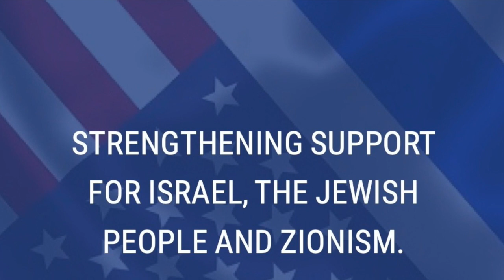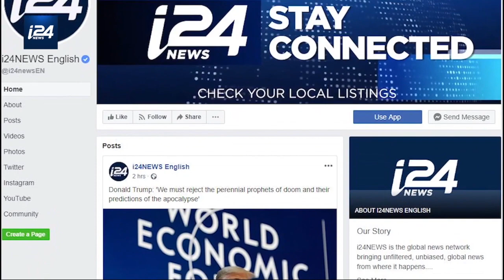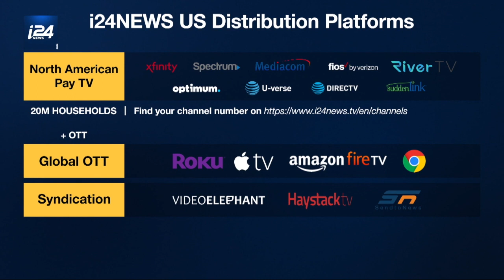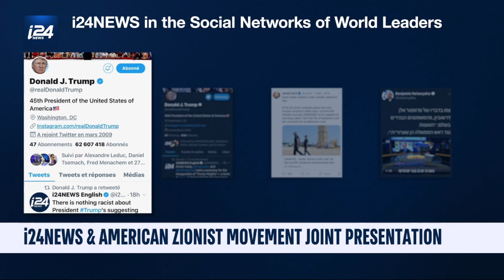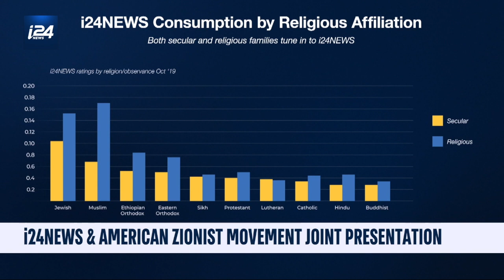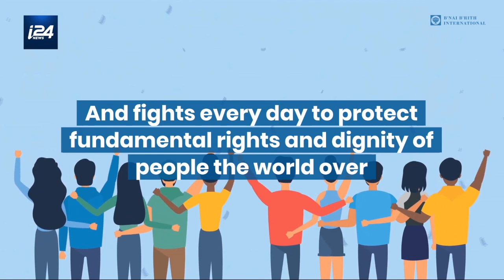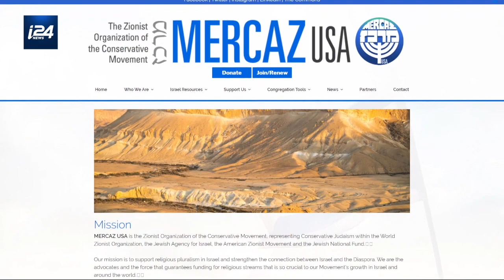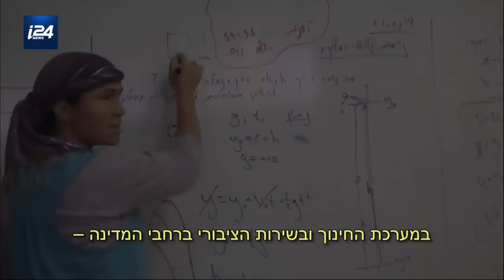i24News Spotlight on The American Zionist Movement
Spotlight on The American Zionist Movement and it’s constituent Zionist Organizations throughout the US

On behalf of Richard D. Heideman, President of AZM and Frank Melloul CEO and Founder of i24News

This one hour presentation was held in collaboration with i24News, the Global News Network that keeps you connected to Israeli and Middle East news, culture, politics, technology, and more.

Five AZM Organizations Featured:
B’nai B’rith International
Hadassah - The Women’s Zionist Organization of America
ARZA
MERCAZ USA
Religious Zionists of America - Mizrachi
Habonim Dror NA

The program, which was conducted via Zoom, included i24news top personnel and anchors along with five selected organizations from across the diverse spectrum of AZM organizational life.

Following an introductory overview of each organization, there was engaging dialogue with the i24news anchors about the organization’s work, demonstrating their mission and current activities.

Watch this AZM/i24News initiative which advances AZM’s campaign to move Zionism Forward in America.

The American Zionist Movement (AZM) is comprised of 33 national Jewish Zionist organizations and works across a broad ideological, political and religious spectrum linking the American Jewish community together in support of Israel, Zionism and the Jewish people.